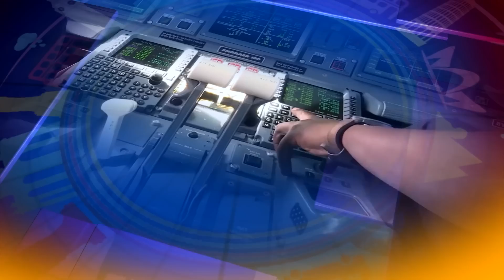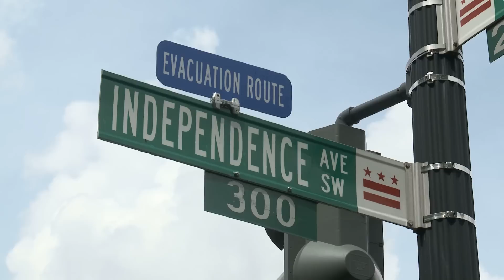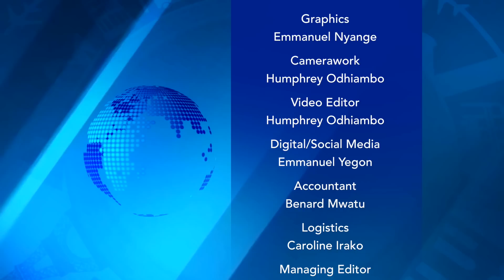Daring Abroad: Professor Chap Kusimba, Kenyan Scholar at The American University in Washington DC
Professor Chapurukha Makokha Kusimba urges for the funding of research in Kenyan universities in order to encourage and motivate lecturers as well as to improve the quality of higher learning.